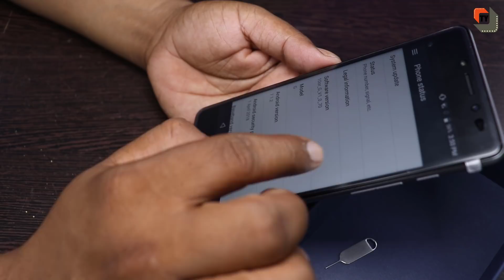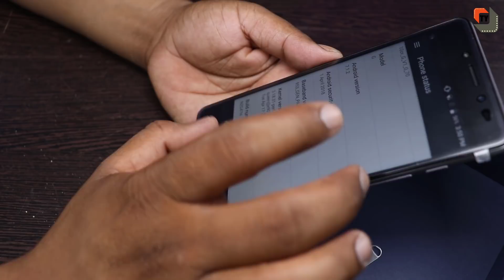Best Smartphone Under 8000 In 2018 | 16MP Selfie Camera With 4000 Mah Battery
Dosto Is Video Me Maine 10.or G Smartphone Ke Bare Me Aapko Bataya Hai Ye Smartphone 8000 Rupye Kafi Achcha Option Hai Aapko Kaisa Laga Comment Me Bataye.